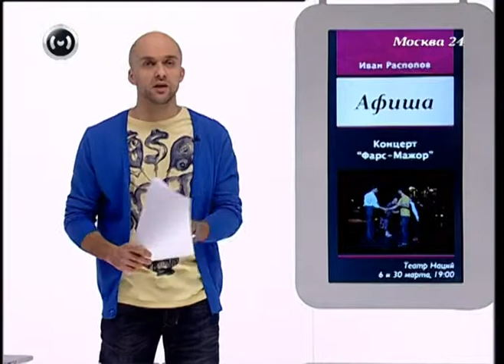Fарс-Мажорный концерт для драматических артистов и оркестра. Театр Наций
Репортаж Телеканала "Москва 24"